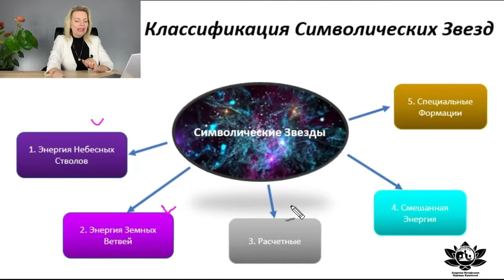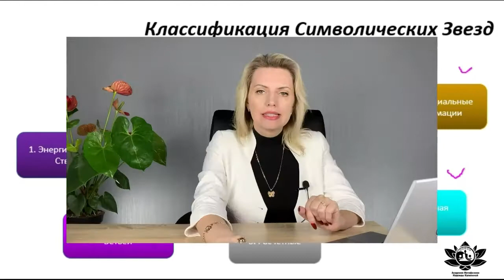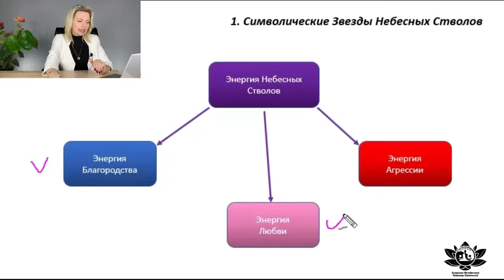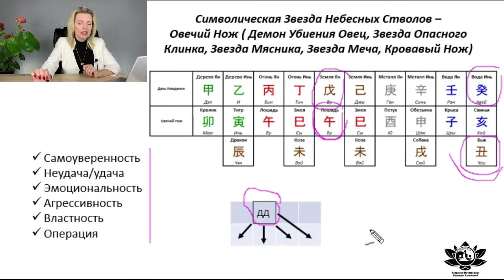Овечий Нож \\ Авария или Карьера? \\Символические звезды в БаЦзы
В третьем ролике из цикла видео "Символические звёзды в Ба-Цзы" мы разберем звезду под названием "Овечий Нож".

🍀 Вы можете выразить свою благодарность за знания, которыми щедро делится Надежда

Купить Курс Ба-Цзы. Опережая Судьбу
Купить Курс Фэн-Шуй. Управляя жизнью
Купить Практикум по Ба-Цзы. Занятие 1. Слабая карта с Огненным наказанием
Купить Практикум по Ба-Цзы. Занятие 2. Совместимость четырех карт (2 пары)
Купить Практикум по Ба-Цзы. Занятие 3. Женская карта с чрезмерно сильным элементом власти
Купить Практикум по Ба-Цзы. Занятие 4. Можно ли обойти смерть?
Купить Практикум по Ба-Цзы. Занятие 5. Много денег и огромное самовыражение в картах Ба-Цзы
Купить Практикум по Ба-Цзы. Занятие 6. Успех в бизнесе, но сложность в личной жизни в картах Ба-Цзы

Надежда Калинина - основатель и преподаватель ШенЦи Академии Метафизики. Более 13 лет изучаю Китайскую Метафизику. В концепции метафизики судьба человека складывается из  триединства: небо, человек, земля. Небо - это наша натальная карта рождения; Человек - наши мысли, поступки, поведение; Земля - окружающие нас энергии фен-шуй.